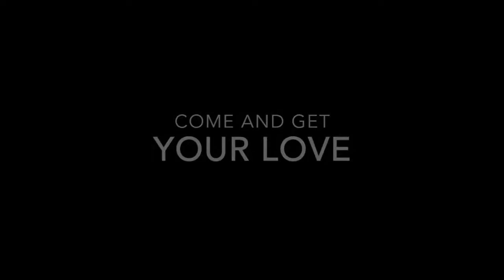Come and Get your love